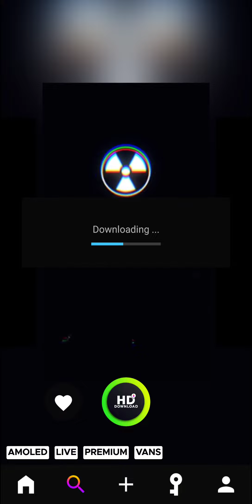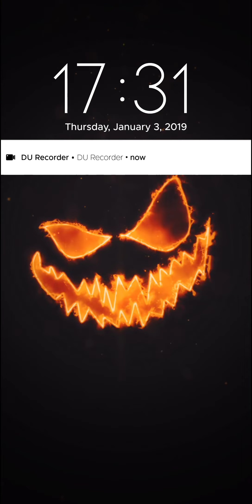How to set Live Wallpaper on Lock Screen only with Walloop